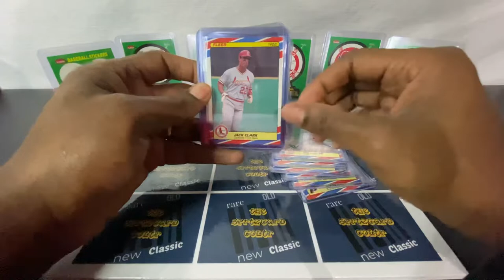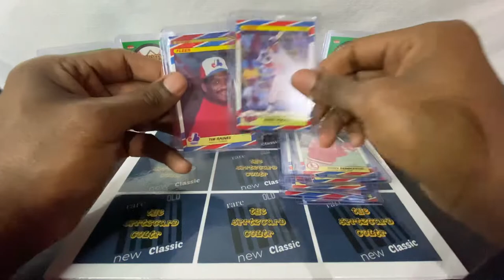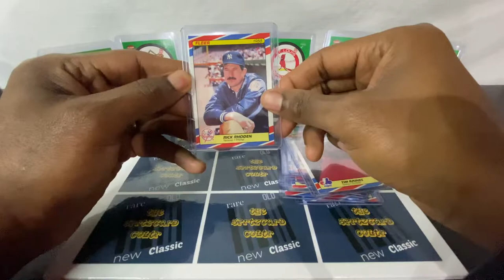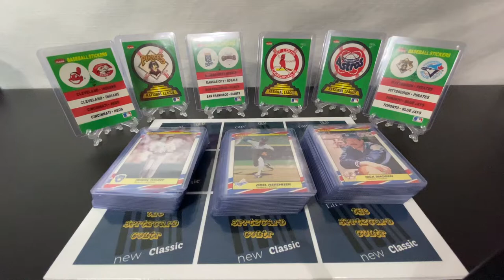PC Vlog 5: My 1988 Fleer Limited Edition Baseball Superstars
In my fifth personal collection vlog, I will be sharing my 1988 Fleer Limited Edition Baseball Superstars Logo Stickers and Trading Cards set. I brought this set from a local Hobby Store in Haverford, PA.

In my 1988 Fleer Limited Edition set, I have Dwight Gooden, Barry Bonds, Mike Schmidt, Will Clark, and other top players from the 1988 season.